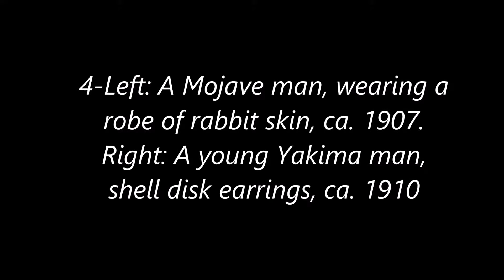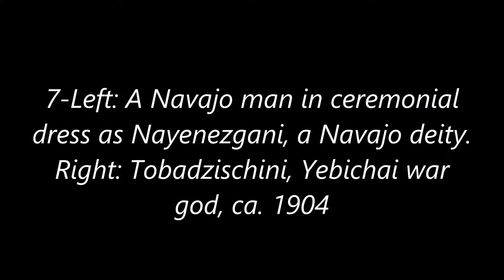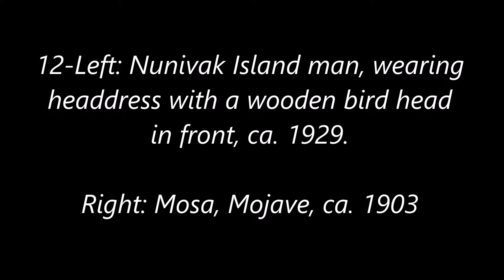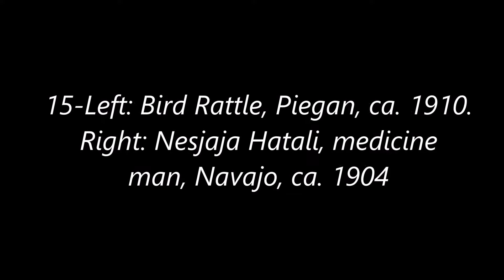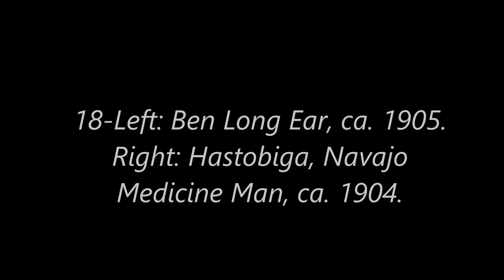Native Americans: Portraits From a Century Ago